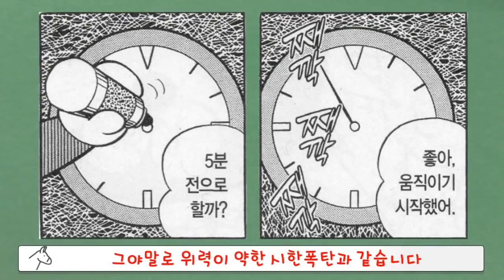[동키]도라에몽의 소름끼치는 아이템 36탄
▪ 배경음악

Subtle Betrayal(유튜브 오디오 라이브러리)
Dance of the U-boat(유튜브 오디오 라이브러리)

▪ 음향효과 : 상업적 목적으로 이용할 수 있는 공정자료 이용 및 자체제작
▪ 기타 사진·영상 : 상업적 목적으로 이용할 수 있는 사진과 영상 이용